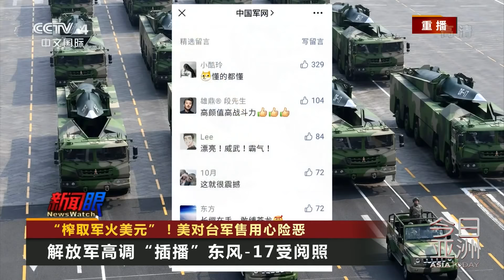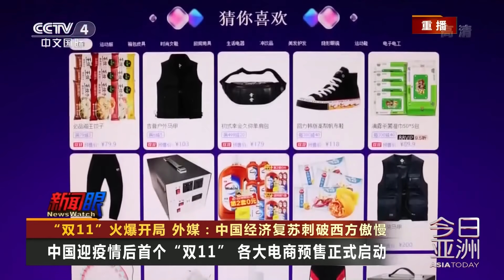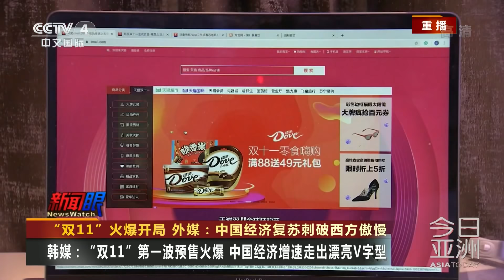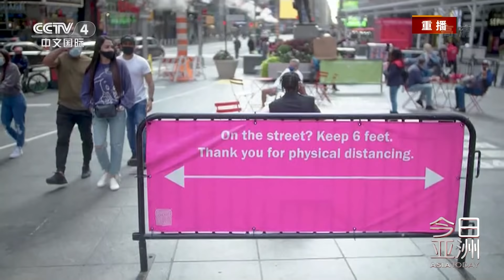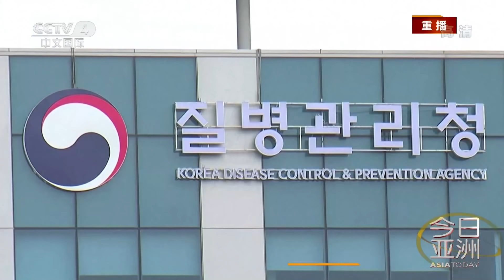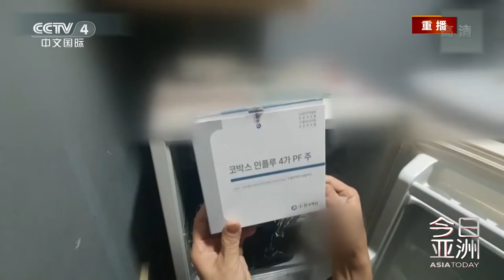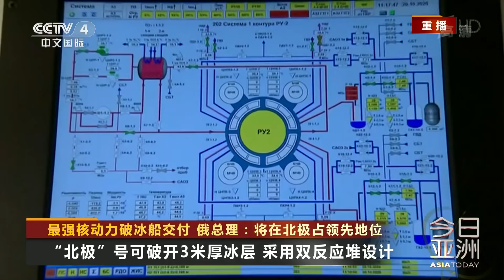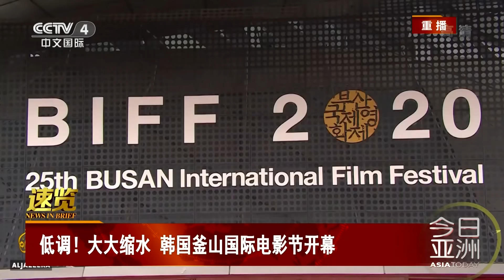“榨取军火美元”！美对台新军售用心险恶 20201022 |《今日亚洲》CCTV中文国际